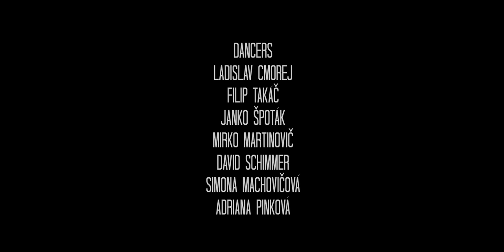Credance - On the stage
Second showreel from international dance company Credance!
Music: Nerez - Pul dne, This is Kevin - Konopa konopa
Performers and Creators: Ladislav Cmorej, Janko Spotak, David Schimmer, Mirko Martinovic, Filip Takac, Simona Machovicova, Adriana Pinkova
Thanks to:Costumes: Martin Hrča
                Lights: Jozko Charfaoui, Natalia Nemethova
                Sound: Natalia Nemethova
                Photo: Kristian Sedlacek
                Music tunning by: DJ Carlo
                Space: SLUK
Video, Editing, Postproduction by: Duri Mraz - Melman Production